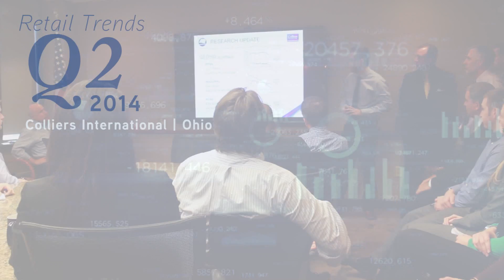CRETrends - Q2 2014 Retail - Colliers | Ohio